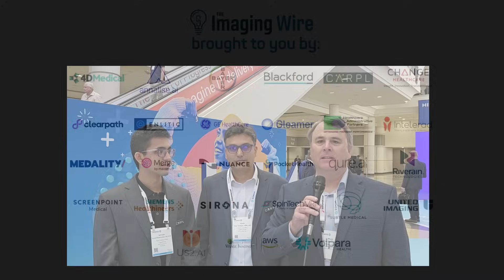HIMSS 2024 -- Interview with CARPL.ai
What's the return on investment for AI, and how can AI developers demonstrate AI to prospective buyers? We talked about this topic at HIMSS 2024 with Vidur Mahajan, MD, and Suyash Khubchandani, MBBS, of AI platform company CARPL.ai.